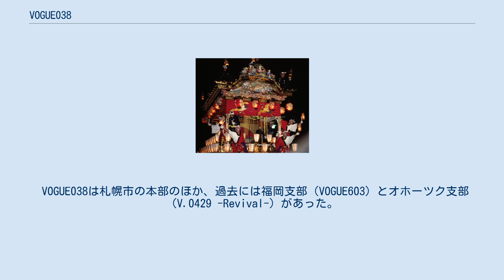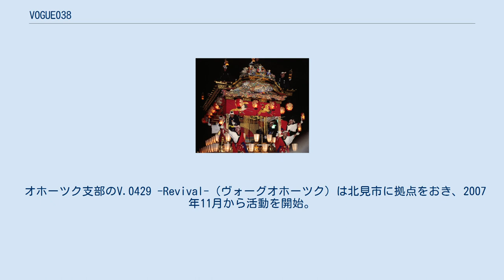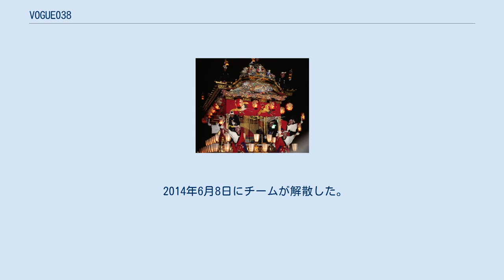VOGUE038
VOGUE038（ヴォーグぜろさんはち）は、北海道札幌市に所在していたYOSAKOIソーラン団体である。
 VOGUE038は札幌市の本部のほか、過去には福岡支部（VOGUE603）とオホーツク支部（V.0429 -Revival-）があった。
 VOGUE038は札幌市に拠点をおき、2001年7月にVogue la ga-lere（ヴォーグ ラ ガレー）の後身チームとして結成。
 YOSAKOIソーラン祭りの出場を活動のメインとし、その他に、道内・道外・海外で広く活動を行っていた。
 2014年6月8日付で活動を終了した。
 福岡支部のVOGUE603は福岡市に活動拠点をおき、九州、福岡で活動をしていたが、2013年5月5日に活動を終了した。
 その後、VOGUE603を卒業したメンバーが中心となって、新たにチームを立ち上げた。
 オホーツク支部のV.0429 -Revival-（ヴォーグオホーツク）は北見市に拠点をおき、2007年11月から活動を開始。
 オホーツク方面のお祭りやイベントに参加していたが、2012年11月5日付で活動を終了した。
 2000年にVOGUE038の前身であるVogue la ga-lere（ヴォーグ ラ ガレー）を結成。
第9回YOSAKOIソーラン祭りに初出場し一次予選突破するも爆破事件によりコンテストが中止になる不運があった。
 2001年6月、わずか1年半でVogue la ga-lereが解散。
翌月にはVOGUE038として再結成した。
 2005年、和製オーケストラ風の作品「NEO JAPANESQUE -恋唄-」で、ファイナルコンテストに初出場。
総合第４位を受賞した。
 以降、「NEO JAPANESQUE」はシリーズとなり、2007年には初の準YOSAKOIソーラン大賞を受賞。
 2014年6月8日にチームが解散した。
 Vogue la ga-lere VOGUE038